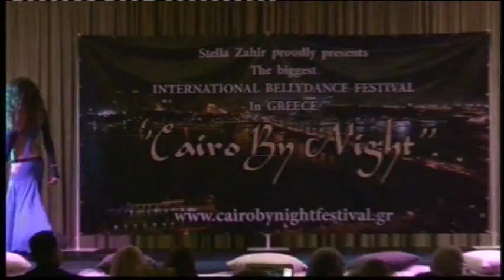NTIA PILATOU CLOSING GALA CAIRO BY NIGHT 2014